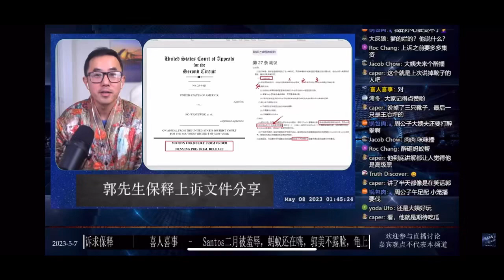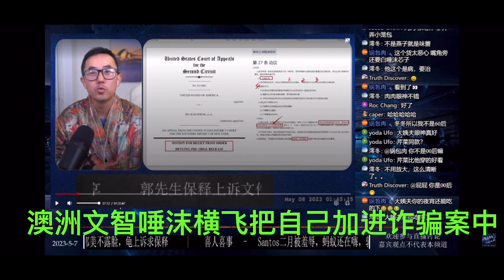澳大利亚蠢蚂蚁文智唾沫横飞讲解龟骗保释上诉。他把自己牢牢地捆在了郭文贵诈骗案之中。很多蚂蚁痴呆而不自知！